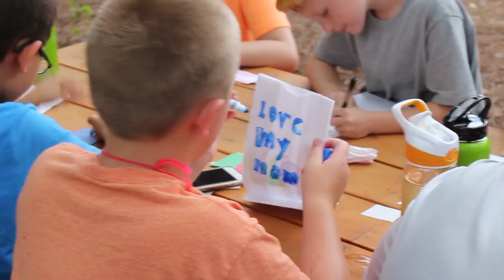Camp Kesem UGA Time Travel W1: Thursday Vlog 5.31.18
We started off our funky, 70s-themed day with free selects ranging from hippie yoga to dancing. In the afternoon, we began our empowerment ceremony, where we all reflected on why we love Camp Kesem! Check out this ~groovy~ vlog for the day's highlights!